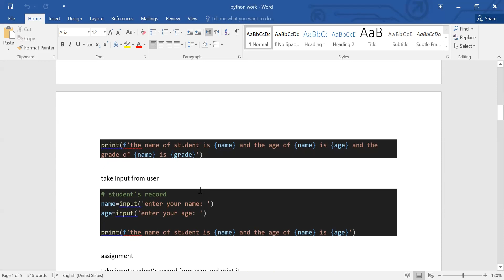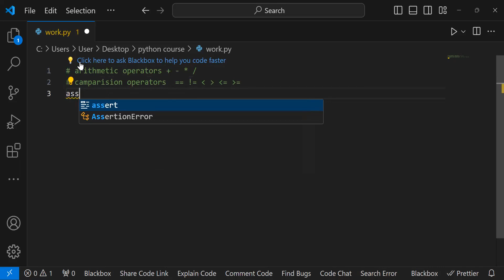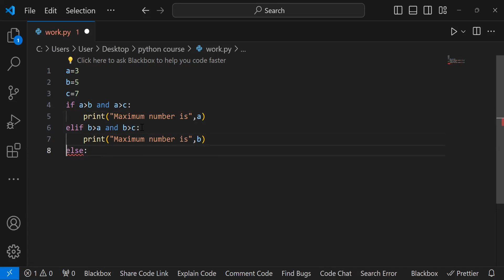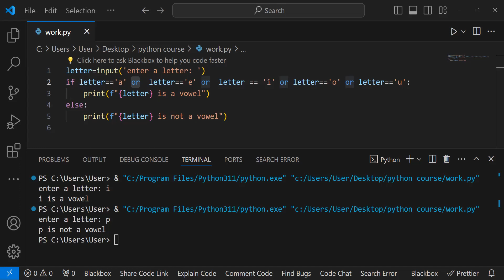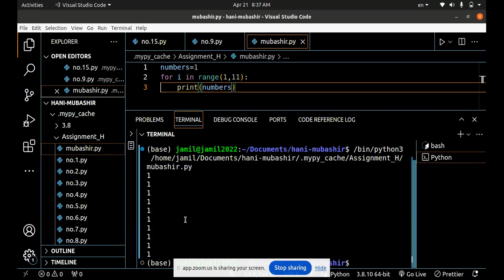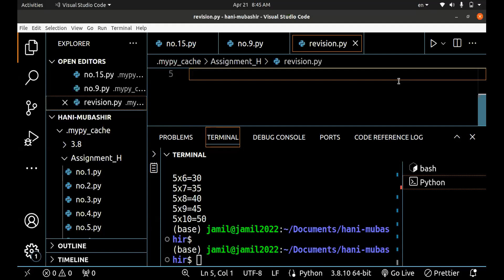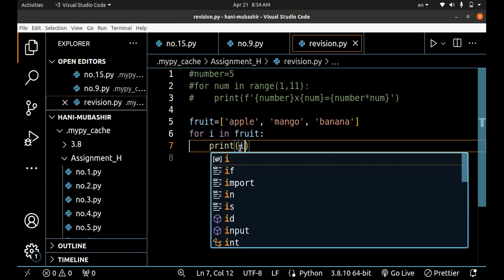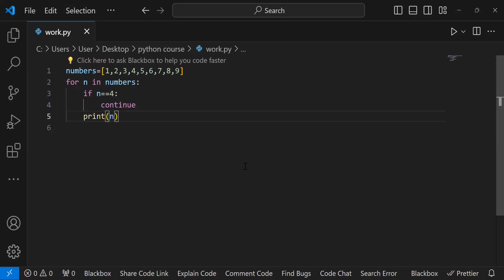lecture no 39 (21-4-2024) | revision